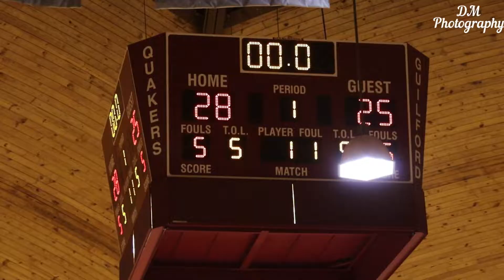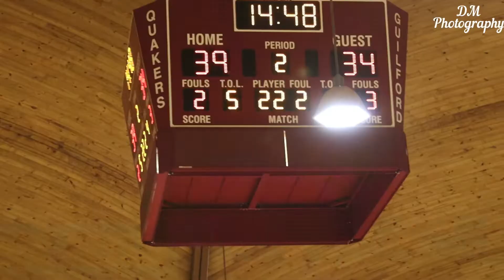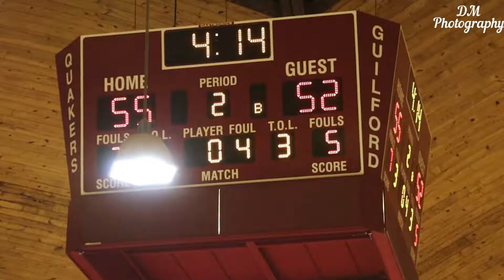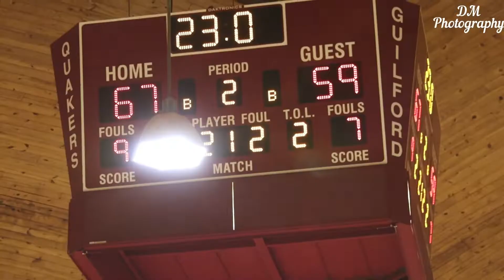Guilford College Men's Basketball vs Lynchburg University Highlights 2/10/22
The Guilford College men's basketball squared off against the University of Lynchburg Hornets. After trailing with six minutes left in regulation, the Quakers pulled away from the Hornets for the 71-59 victory.

Out of halftime, Guilford (15-5, 11-2) was in front 28-25. Lynchburg (13-9, 7-6) quickly tied the game on the first possession. The Quakers then out scored the Hornets 7-2 with four points from Jaylen Gore to jump ahead by five (35-30).

GC grew the advantage to seven before Lynchburg rattled off a 15-3 run that included three three-point makes to go ahead 47-42 at the 11:30 mark. The Quakers did not back down as it responded by scoring the next five points, jump started by a Liam Ward three.

Both squads traded threes before Tharon Suggs hit a jumper in the paint to push the Hornets ahead 52-50 with 6:12 left in regulation. Julius Burch evened the game on the ensuing possession followed by 10 of the next 12 points for Guilford to take an eight-point edge (62-54) with 2:14 on the clock.

Lynchburg tried the cut the deficit but the Quakers did not letup and went on to win by 12 points. Burch led GC with 17 points with four rebounds and going 7-8 from the free throw line.

The first half was a defensive struggle between both squads. Neither team held a lead larger than one possession until the 5:08 mark when the Hornets were in front, 19-14.

Back-to-back threes by Gore and Ward gave Guilford a 22-21 lead. The Quakers held the edge as the halftime horn sounded, 28-25.

Ward finished the night with 14 points, eight rebounds and four steals. Tyler Dearman (13), Gore (12) and Jorden Davis (10) each had double-digit points.

The difference in the game was shooting from deep and at the line in the second half. The Quakers were 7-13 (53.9%) from three and 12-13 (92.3%) from the free throw line in the second half. The visitors were 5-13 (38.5%) from deep and 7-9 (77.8%) at the line.

Guilford welcomes Bridgewater to Jack Jensen Court on Saturday, February 12. Tip-off is slated for 2:00 p.m.